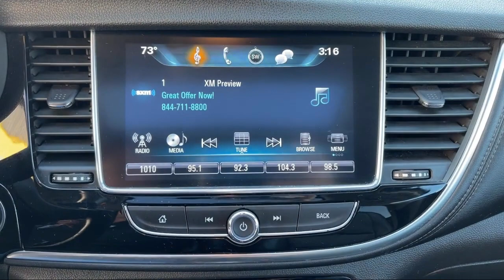2019 Buick Encore Essence Detroit Ann Arbor Lansing Grand Rapids Livonia.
2019 Buick Encore Essence Stock Number: CBBA1091 Vin:KL4CJGSM3KB766048.